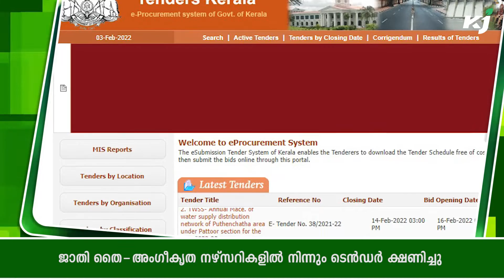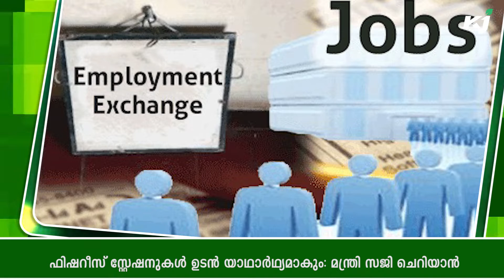കർഷകരുടെ യഥാർഥ ആവശ്യങ്ങൾ കേന്ദ്ര ബജറ്റിൽ അവഗണിച്ചു: അഖിലേന്ത്യ കിസാൻ സഭ |iffco kisan|agri newsindia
1. ഇഫ്‌കോ കിസാൻ സഞ്ചാർ ലിമിറ്റഡും, WOW ഗോ ഗ്രീനും കൈകോർത്തു

2. കർഷകരുടെ യഥാർഥ ആവശ്യങ്ങൾ കേന്ദ്ര ബജറ്റിൽ അവഗണിച്ചു: അഖിലേന്ത്യ കിസാൻ സഭ

3. ജാതി തൈ-അംഗീകൃത നഴ്‌സറികളില്‍ നിന്നും ടെൻഡര്‍ ക്ഷണിച്ചു

4. ക​​യ​​റ്റു​​മ​​തി കു​​റ​​ഞ്ഞു, വി​ല​യി​ടി​ഞ്ഞു; ഏലം കർഷകർ പ്രതിസന്ധിയിൽ

5. വീട്ടുപടിക്കല്‍ എമര്‍ജന്‍സി സര്‍വീസുമായി മൃഗസംരക്ഷണ വകുപ്പ്| രാത്രികാല സര്‍വീസില്‍ പ്രവര്‍ത്തിക്കുന്ന ഡോക്ടര്‍മാരുടെ പേരും ബ്ലോക്കും ഫോണ്‍നമ്പറും ചുവടെ:
ഡോ. അല്‍.യസഹ് ഉസ്മാന്‍-മൂവാറ്റുപുഴ- 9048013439, ഡോ. നിഖില്‍ ജോളി-അങ്കമാലി-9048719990, ഡോ. ശ്രീദേവ് രാജേന്ദ്രന്‍- വൈപ്പിന്‍-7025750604, ഡോ. ഹരിപ്രിയ മോഹന്‍- കൊച്ചി- 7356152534, ഡോ. ചന്ദ്രകാന്ത്. യു-ആലങ്ങാട്- 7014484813, ഡോ. സെബാസ്റ്റ്യന്‍-വാഴക്കുളം- 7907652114, ഡോ. അജ്ഞലക്ഷ്മി.ഡി.നാഥ്- കൂവപ്പടി- 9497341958, ഡോ. ശ്രീജിത്ത് ഉത്തമന്‍-പറവൂര്‍-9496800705, ഡോ.എ.ടി അഖില്‍-ഇടപ്പിളളി- 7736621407, ഡോ.കെ.എ ഷറഫുദ്ദീന്‍-കോതമംഗലം-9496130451, ഡോ.എം.സി  മുഫീദബീഗം- മുളന്തുരുത്തി- 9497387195, ഡോ. അദീന സേവ്യര്‍-പാറക്കടവ്-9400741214, ഡോ.എം.എച്ച് ആഷിഖ് ഹമീദ്- വടവ്‌കോട്-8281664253

6. ഫിഷറീസ് സ്റ്റേഷനുകൾ ഉടൻ യാഥാർഥ്യമാകും: മന്ത്രി സജി ചെറിയാന്‍

7. ആട് , ഇറച്ചിക്കോഴി, താറാവ് വളര്‍ത്തല്‍ : ഓണ്‍ലൈന്‍ പരിശീലനം

8. ഇന്ത്യൻ മഹാസമുദ്രത്തിൽ ചുഴലിക്കാറ്റ്, കേരളത്തിൽ മഴയ്ക്ക് സാധ്യത